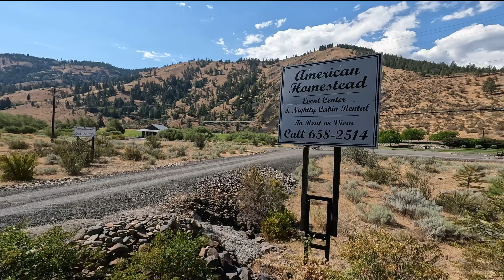American Homestead ~ FLOWPV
The perfect place for your rustic wedding or getaway in the mountains.

True country living - relax and enjoy the serenity of The American Homestead

The American Homestead was established in the Naches River Valley in 1896 and is now owned by the Forgey family. We specialize in comfortable country living with a historic flair. Our friendly and professional staff members offer quality service and are here to answer any questions you may have about the cabin or event center.

TheAmericanHomestead.com

Flown and produced by FLOWPV  *~*  Located in Eastern Washington, FLOWPV showcases unique spaces through slow and controlled one-take FPV flight, indoors and out.

Contact us if you would like to collaborate on a one of a kind promotional video that will provide interested clients or stakeholders a fly through of your service, venue, project, or real estate at .